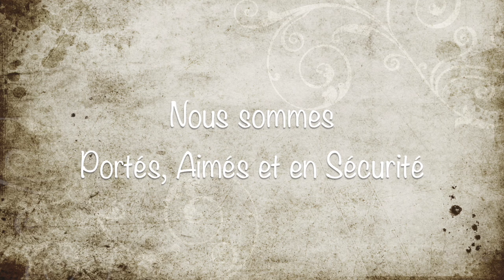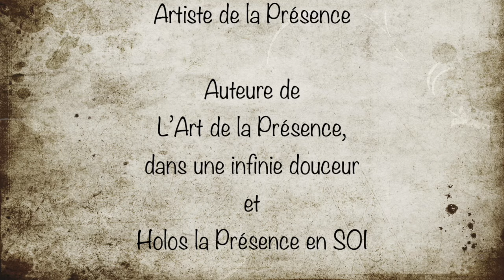Nous sommes Portés, Aimés et en Sécurité (Extrait en Bretagne)